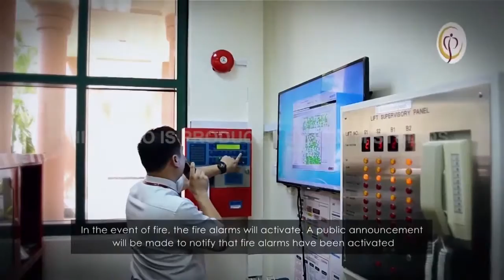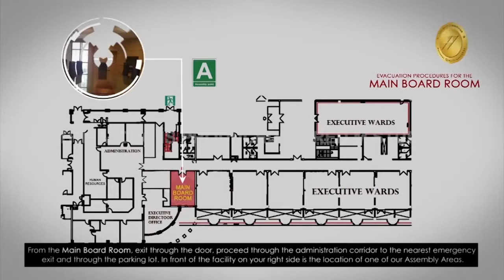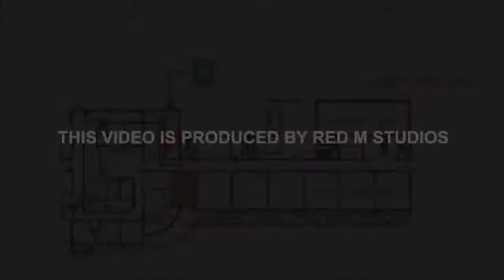Brunei-Jerudong Park Medical Centre(JPMC)